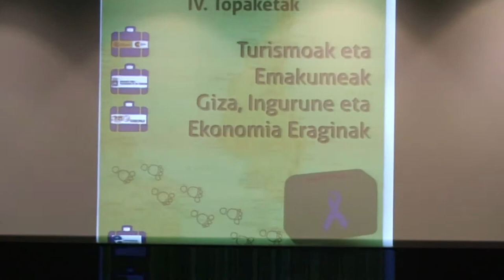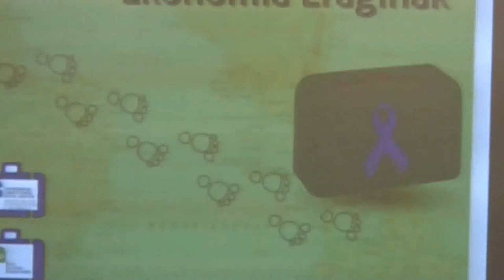Presentación IV Encuentro Turismo Responsable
IV Encuentro de Turismo Responsable con el título "TURISMOS y MUJERES: IMPACTOS SOCIALES, AMBIENTALES Y ECONÓMICOS", organizado por SODePAZ y el Foro de Turismo Responsable.
Noviembre 2012